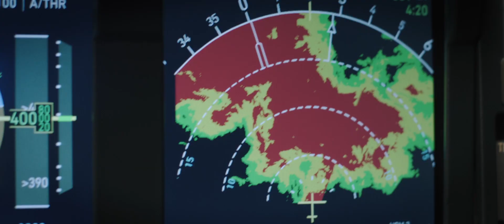Plane Trailer | COMING SOON Releases January 27, 2023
A pilot finds himself caught in a war zone after he's forced to land his commercial aircraft during a terrible storm.